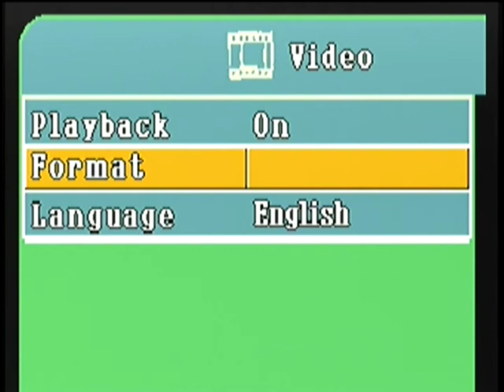AOMWAY RX004 menu navigation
RCgroup thread